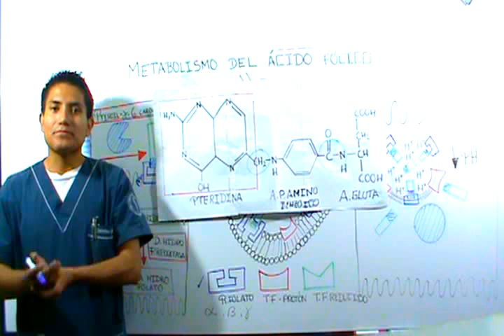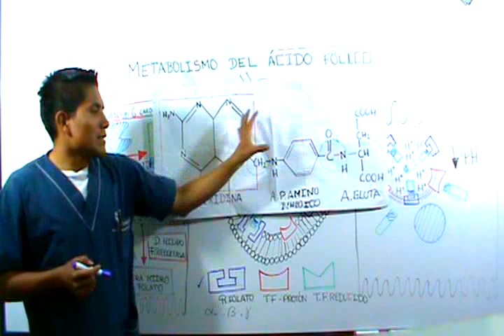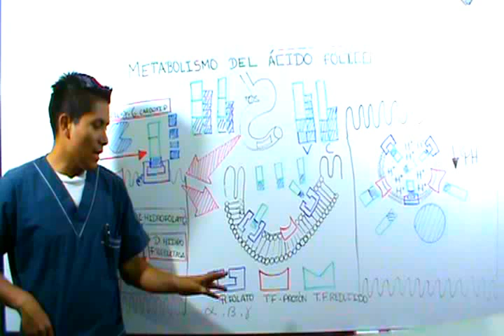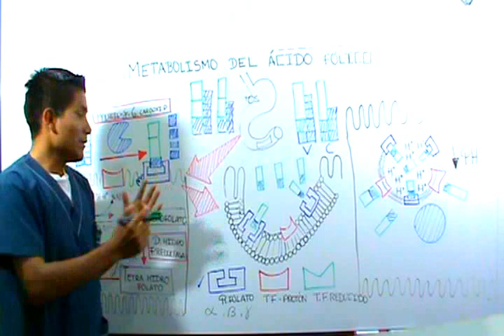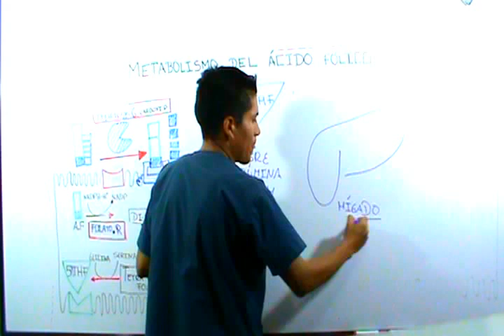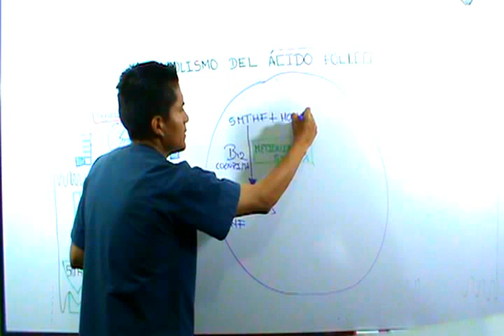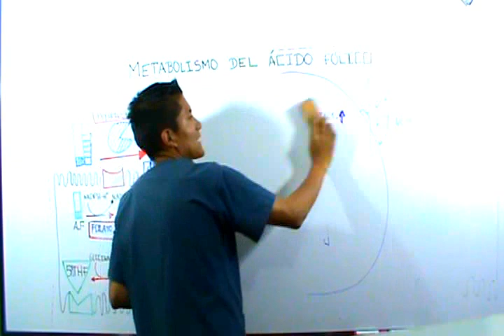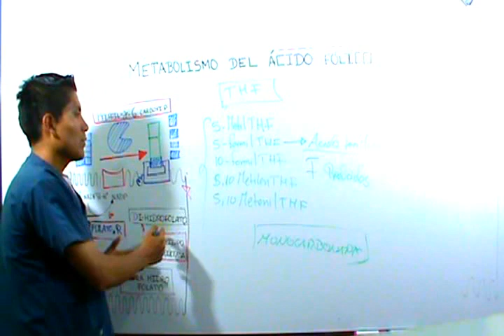ÁCIDO FÓLICO🫛- METABOLISMO ¿QUÉ ES? EXPLICACION FÁCIL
Ácido Fólico es el término más utilizado para referirse a una familia de vitámeros de actividad biológica relacionada. Es una sustancia amarilla, cristalina, que pertenece al grupo de los compuestos conocidos como pterinos.
Bajo este nombre se agrupan un gran número de compuestos similares química y nutricionalmente al ácido fólico, como son los folatos, la folacina y el pteroilmonoglutamato. Preferencialmente se han denominado FOLATOS, por ser este un nombre más corto y fácil de abreviar. Se presenta en 150 formas diferentes, la mayoría presentes en los alimentos en formas reducidas, lábiles y de fácil oxidación. Se puede perder del 50 - 95% los folatos, durante los procesos de cocción y preparación. También se presentan pérdidas considerables durante el almacenamiento de los vegetales a temperatura ambiente

Esta informacion solo  tiene un fin informativo no tiene intención de reemplazar la opinión de su medico de cabecera.

BIBLIOGRAFIA:

Harrison: Principios de Medicina Interna, 18ª Edición. McGraw-Hill Interamericana de España